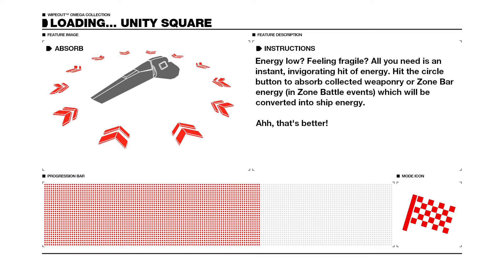2017-09-15 - WipEout Omega Collection - Part 9